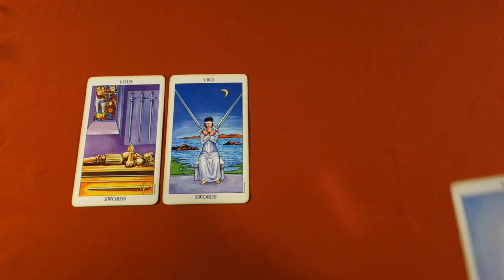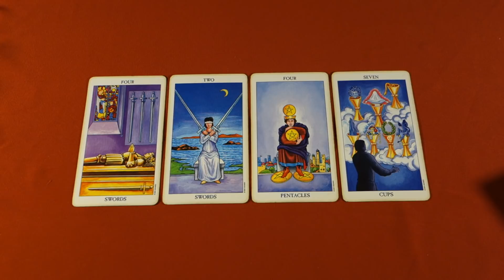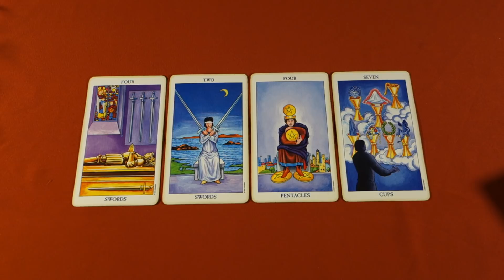DO NOT LET THEM PRESSURE YOU INTO TAKING SIDES! Daily Tarot Reading April 3rd 2018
DO NOT LET THEM PRESSURE YOU INTO TAKING SIDES! Daily Tarot Reading April 3rd 2018! With Radko from Tarot Predictions! For more about me, my services and specials check out my